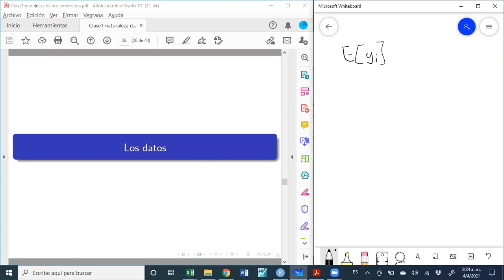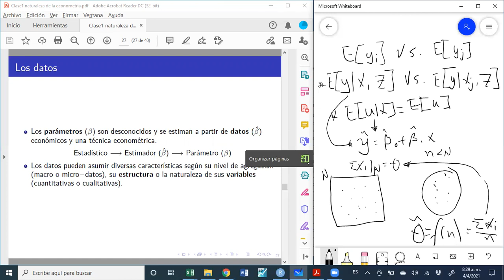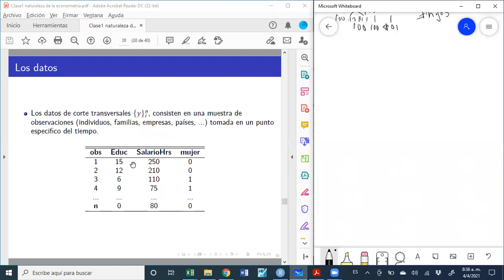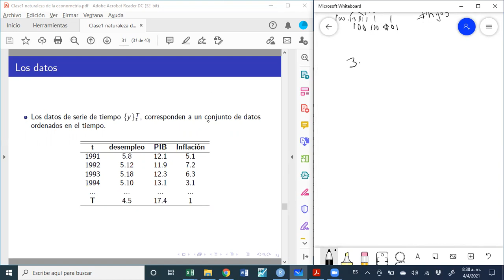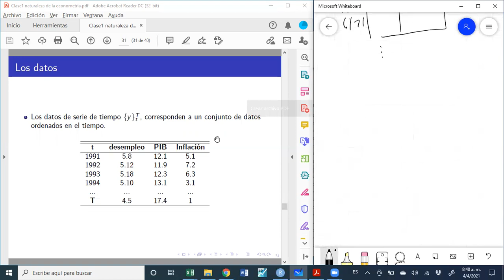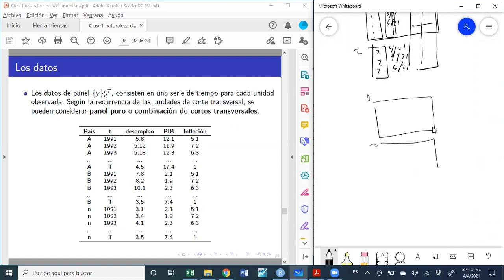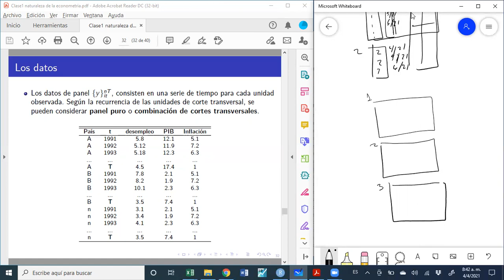Curso de econometría, clase 2. Tipos de variables y datos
Las diversas estructuras de datos ameritan diferencias importantes en su tratamiento previo al análisis econométrico, a partir de las características particulares y ante la posibilidad de obtener conclusiones falsas (espurias). Gujarati (2008), presenta tres formas básicas de estructura de datos: (1) Cortes transversales, (2) series de tiempo y (3) datos de panel; Woolldridge (2009) incorpora la posibilidad de contar con datos de cortes transversales combinados, estos se diferencian de los datos de panel porque permite analizar unidades diferentes a través del tiempo, mientras que las series de tiempo considera las mismas unidades.

Primera parte: Estructura de datos, una consideración importante para el análisis econométrico (I)

Segunda parte: Estructura de datos, una segunda consideración importante para el análisis econométrico (II)